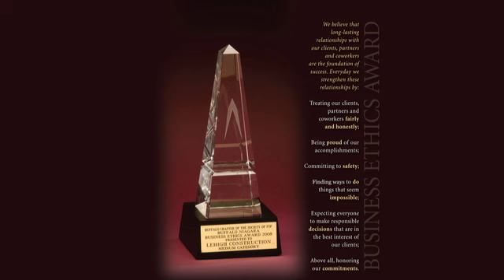The Lehigh 30: The Mantra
Dave Knauss, president of Lehigh Construction Group, shares the company's values and longtime mantra from the last 30 years.